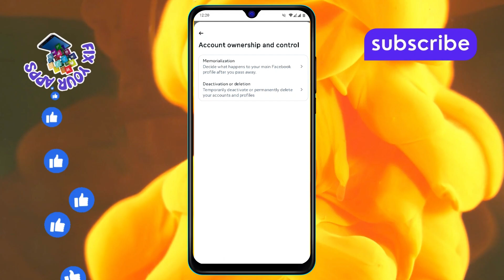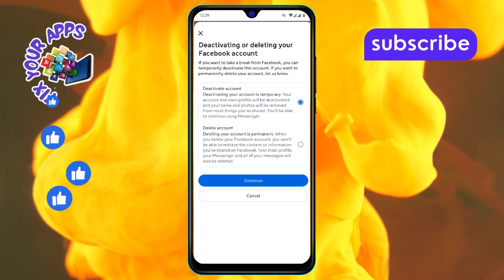How to Deactivate Facebook But Keep Messenger 2025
Deactivating your Facebook account while keeping Messenger active is a useful way to maintain communication without being active on the main platform. This video explains the process of temporarily deactivating Facebook, allowing you to keep your Messenger app running. Learn why someone might want to do this, such as taking a break from Facebook while still staying connected with friends and family. Watch this video for a detailed, step-by-step guide on how to manage your account settings and keep Messenger working without Facebook.

- Deactivate Facebook and keep Messenger active
- Keep Messenger running after deactivating Facebook
- Temporarily deactivate Facebook and use Messenger
- How to pause Facebook but not Messenger
- Facebook deactivation tutorial for 2025